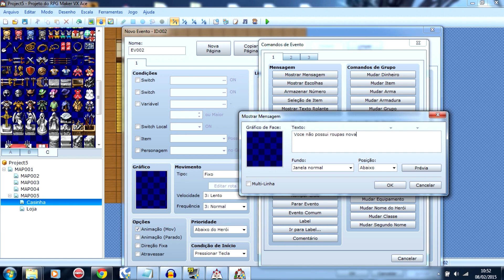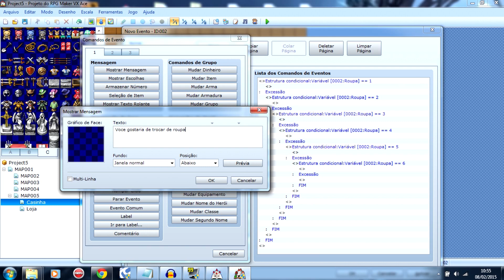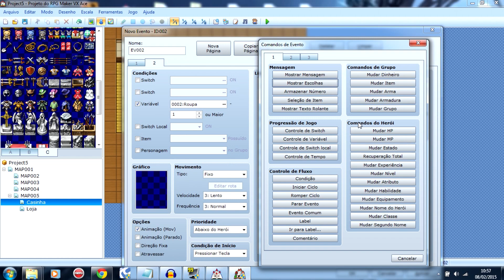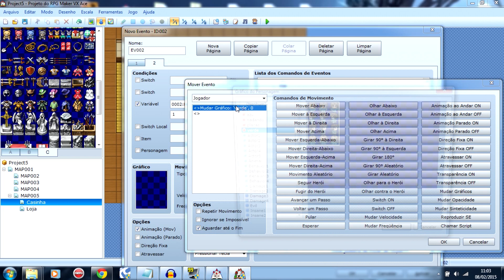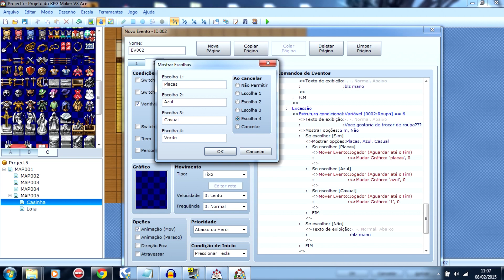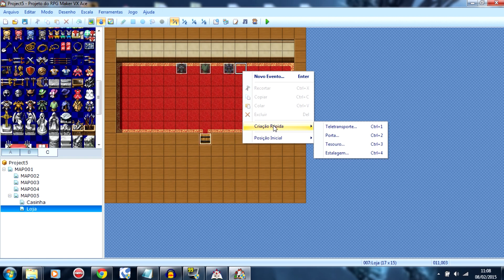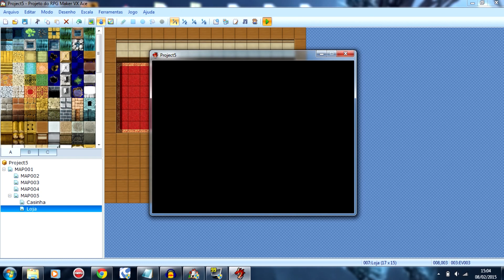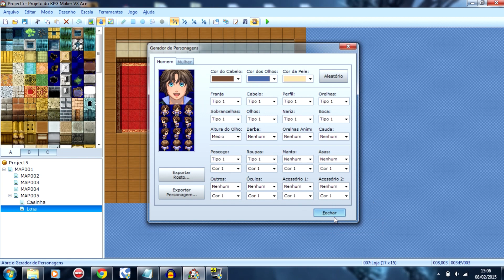Troca de roupa (2-2) - RPG Maker VX Ace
Segunda parte do tutorial de como criar um sistema de troca de roupa, onde você pode mudar o gráfico do seu personagem ao interagir com um guarda-roupa.